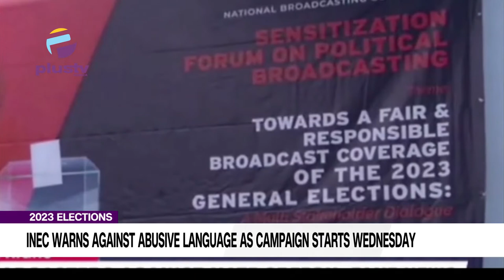2023 Elections: INEC Warns Against Abusive Language As Campaign Starts Wednesday | NEWS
Ahead of the commencement of the presidential campaign on Wednesday, the Independent National Electoral Commission (INEC) has warned that a political message or slogan must not be tainted with abusive language directly or indirectly likely to injure religious, ethnic, tribal or sectional feelings.